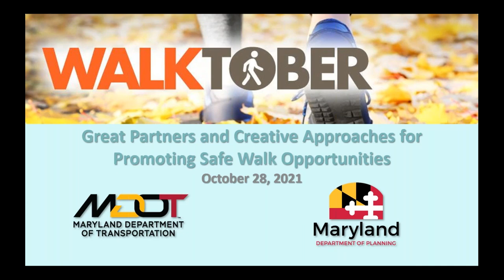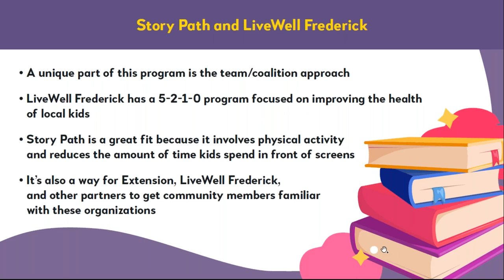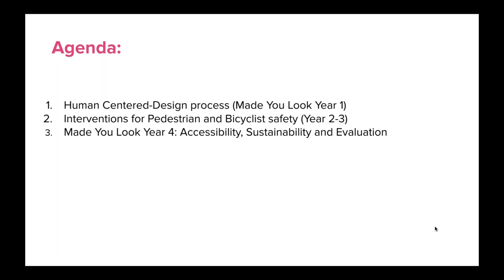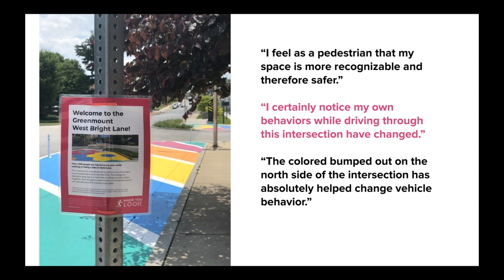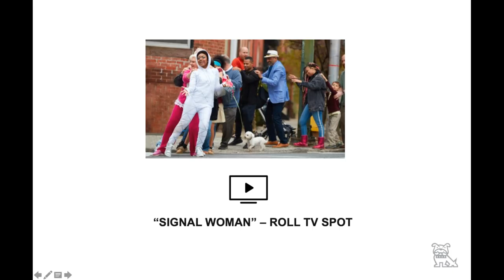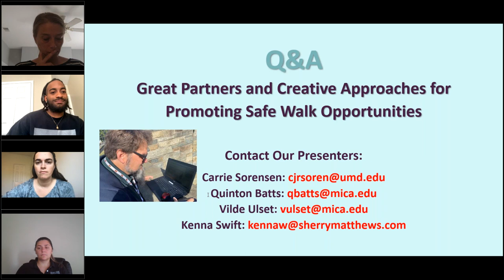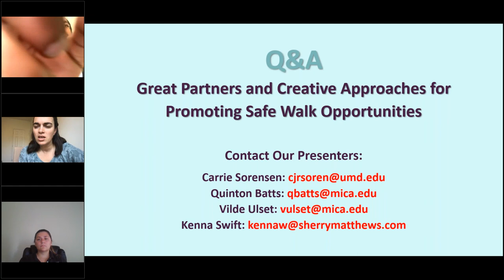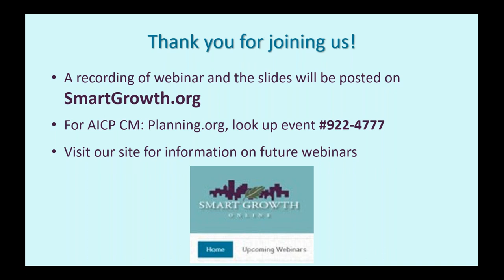Walkinar #4: Great Partners and Creative Approaches for Promoting Safe Walk Opportunities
The Walkinar series concluded with a look at some of the fun ways that communities are promoting safe walk activities in Maryland.   MDOT highlighted examples from the Made You Look and Look Alive campaigns that have engaged pedestrians in and around Baltimore.  Panelists also shared lessons learned from the successful partnership of the University of Maryland Extension and LiveWell Frederick to launch the Story Path initiative, aimed at expanding participation in walk events by people of all ages.

Panelists:
Catherine Sorensen, StoryPath, Frederick
Quinton Batts & Vilde Ulset, Made You Look, Baltimore
Kenna Swift, Sherry Matthews Group, Signal Woman